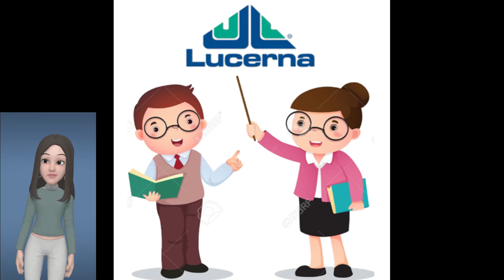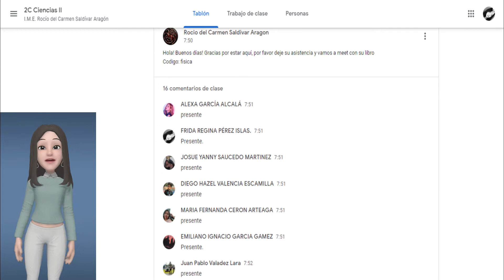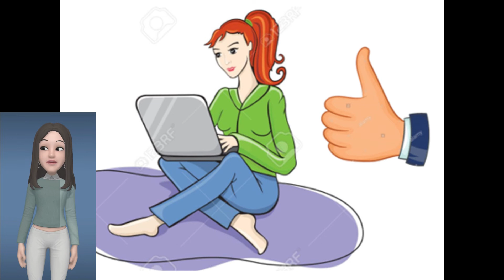Frida becomes an avatar.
In this video Frida speaks about the way she has felt by taking online classes, it´s simply amazing to see her creativity.